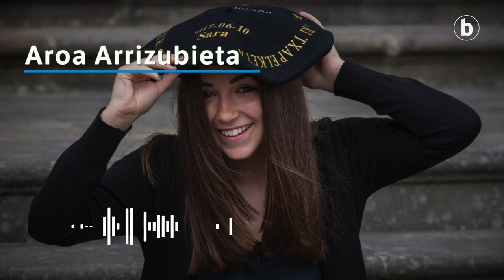BERTSO JARRIAK | Aroa Arrizubieta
| Bertsolaritzaren plaza hasia da berriz kantuan, eta Berrian bertso idatzientzat ere izango da lekua uda honetan, astero, bertsolari banaren eskutik. Aroa Arrizubietak irekiko du gaur sorta.